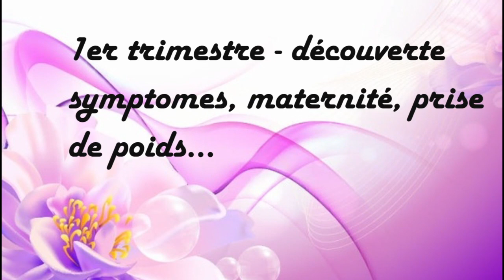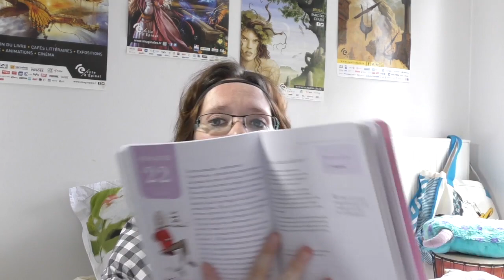GROSSESSE - MI PARCOURS - SEXE DU BEBE, SYMPTOMES, ....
Petite vidéo qui change! Maintenant que l'annonce a été faite concernant ma grossesse, je pense faire qq vlogs jusqu'à l'accouchement. Ici, je vous parle des 5 premiers mois, mes symptômes, mes joies, mes tracas et bien sûr je vous parle aussi de mon bébé!
★ Me contacter

A bientôt!
Hélène